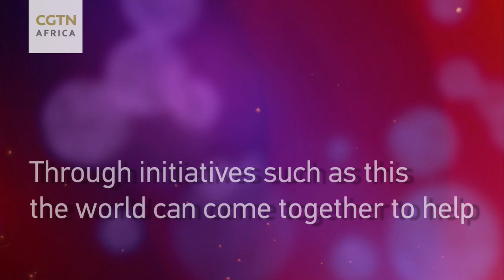International day of women and girls in science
Today is International Day of Women and Girls in Science. Did you know that science and gender equality are both vital for achieving sustainable development? Yet women and girls are still excluded from participating fully in science.